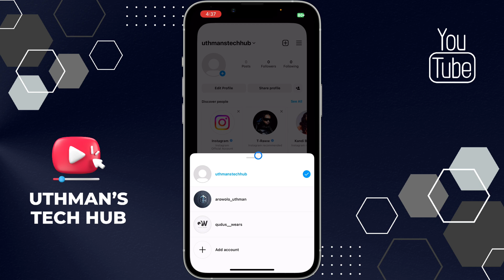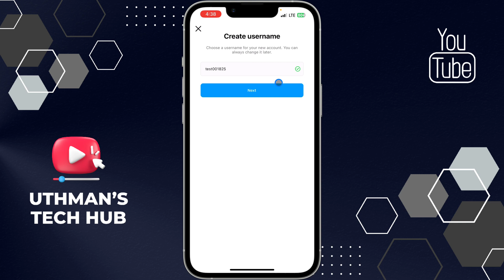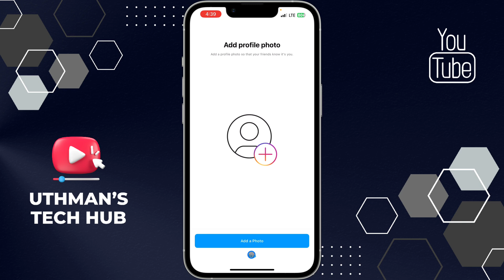How to Create Instagram Account without Email & Phone Number! (2023)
If you want to create an Instagram account without having to use your email or phone number, you've come to the right place! In this video tutorial, we'll show you how to create an Instagram account without needing to provide your personal information.

We'll walk you through the steps to create an Instagram account without using a third-party app or website. You'll learn how to bypass the phone and email verification process and create an account quickly and easily.

Creating an Instagram account without using your email or phone number can help you protect your privacy and avoid unwanted spam and marketing emails. So if you're ready to create an Instagram account on your own terms, be sure to watch this tutorial and subscribe to our channel for more great tips and tricks for using Instagram.